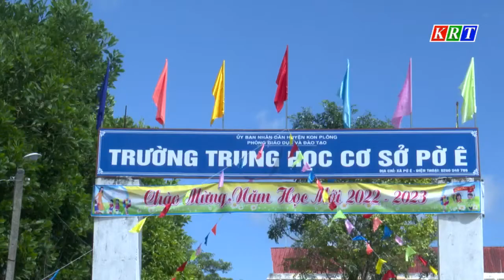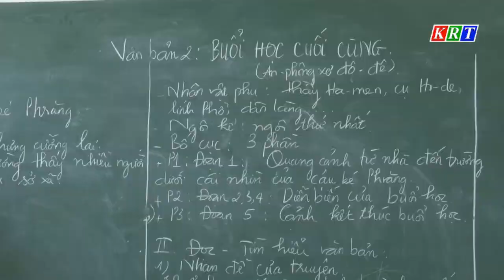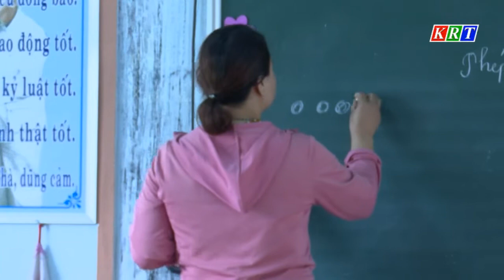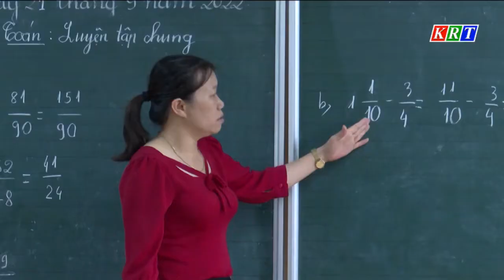Khó khăn triển khai chương trình giáo dục phổ thông 2018 trong vùng DTTS